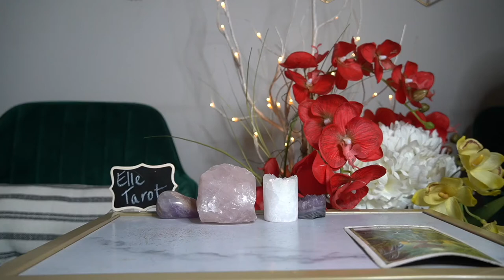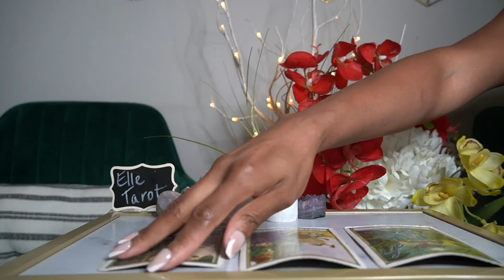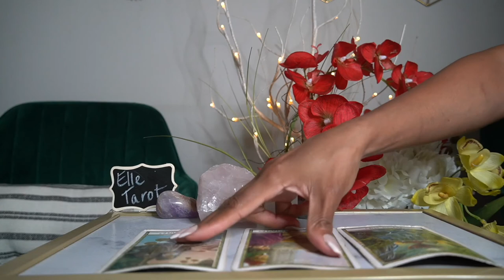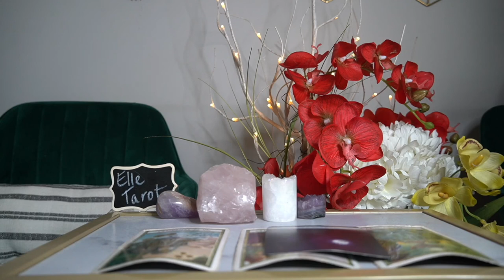VIRGO JUL 19 25 '21 I'LL JUST SIT BACK AND LET YOU DO ALL THE WORK